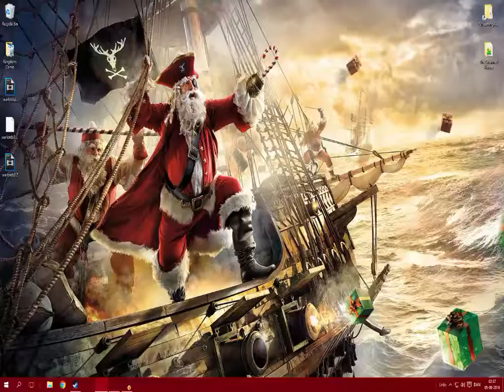Warlords 3: The Banewars Chapter 7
It is time to put an end to Lord Sartek. However, difficulty has increased ten-folds in this one. So new tactics have to be concocted and the save / load function utilized.